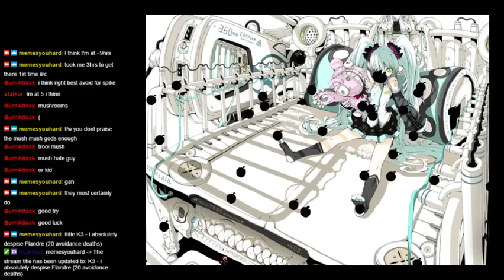Kamilia 3 - Flandre Scarlet kill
9 hrs and 20 deaths to the avoidance later... -- Watch live